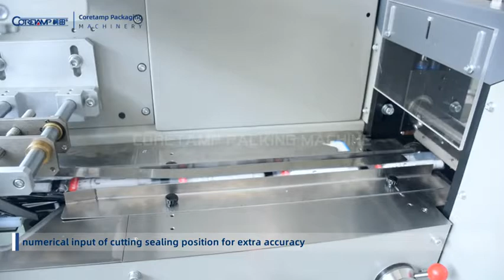Medical product packing machine supplier for blood transfusion needle packing